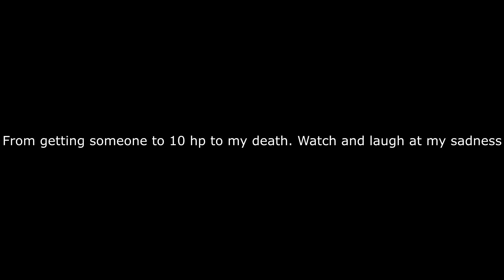Why you should NOT play AD Soraka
A video of Rito games trolling me just because I chose to play AD Soraka for two games. I had high hopes but...
Hope this makes you laugh. These were my only clips I had from recently but my next videos will focus on the funnier side of the game rather than the troll/angry/funny side. GLHF on the Rift and have a nice day!

This is a great way to get games for practically half price